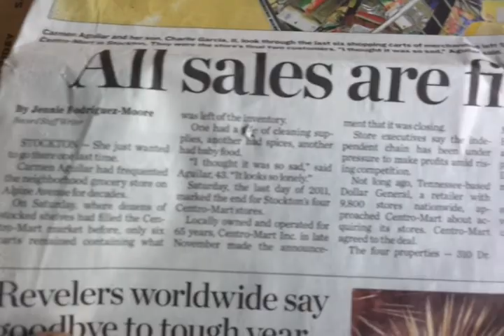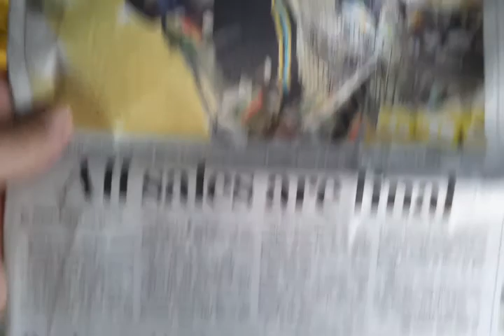January 1, 2012 4:46 PM